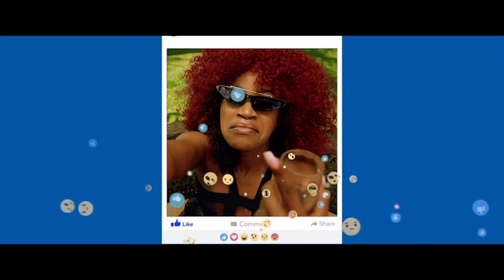Harmonize X Sheebah - Follow Me